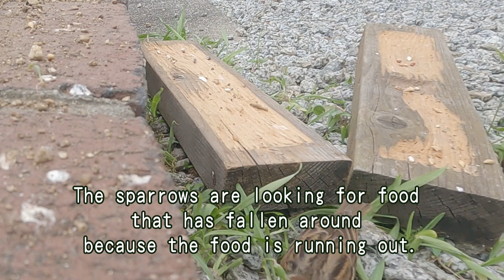sparrowpark20230620 Part 5 I tried to take a picture of the sparrow taking a dust bath, but failed.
The sparrows are taking a sand bath in the flower bed.
I wondered if I could take a picture by changing the location of the camera, but the sparrows did not give me a sand bath.
It may be wary if there is a camera right next to it.